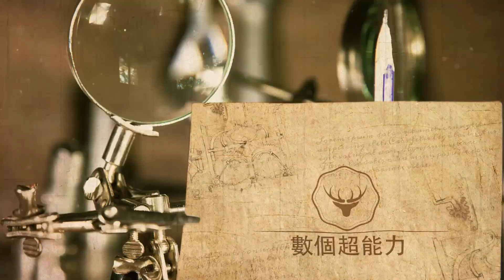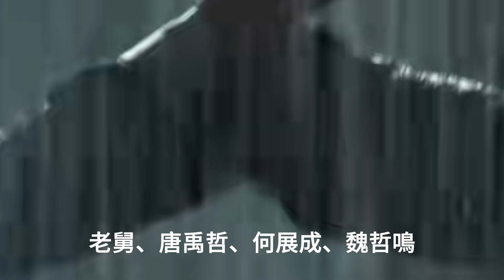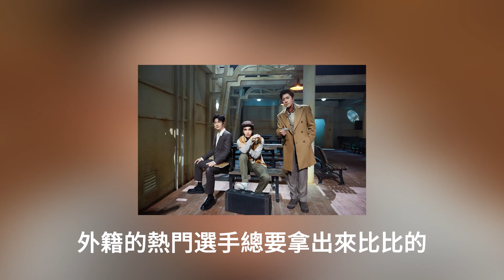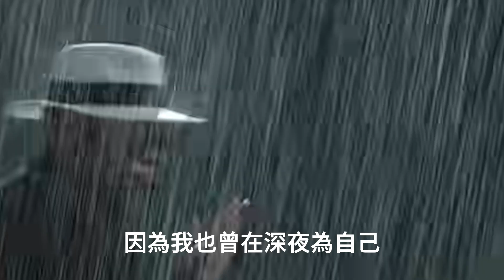《披哥3》央媽到底有多寵陳楚生，節目組原內定冠軍內幕曝光，央媽直接打臉芒臺不惜翻臉也要力挺他！數個超能力#陳楚生